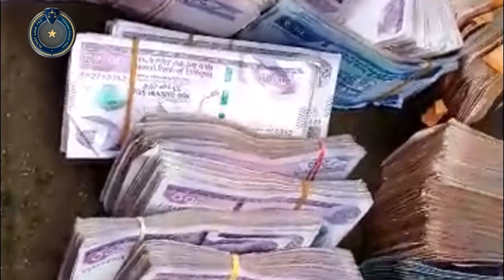በኢኮኖሚ ወንጀል ላይ ሲሳተፉ የነበሩ ግለሰቦችን በቁጥጥር ስር በማዋል ፖሊስ አስፈላጊውን የምርመራ ስራ እያከናወነ ይገኛል፡፡